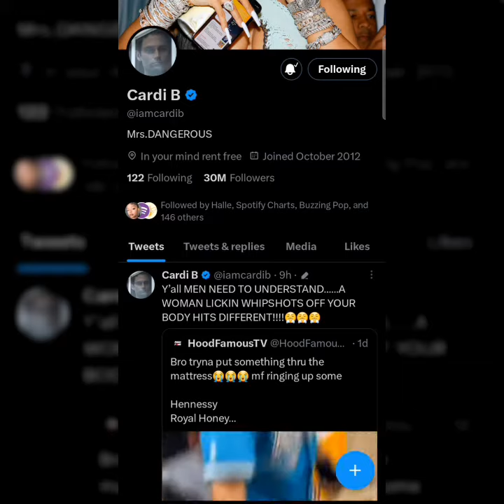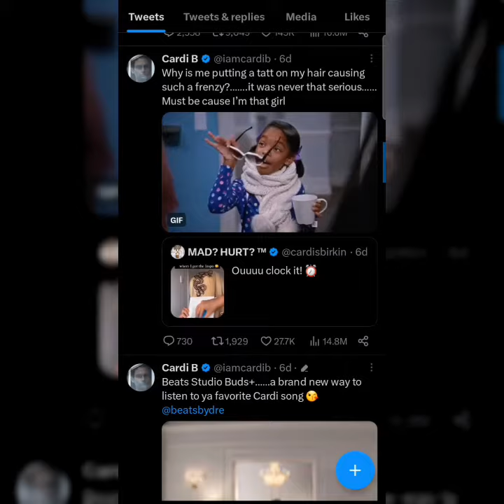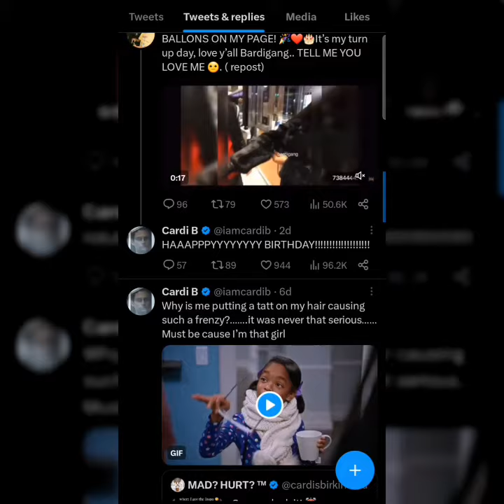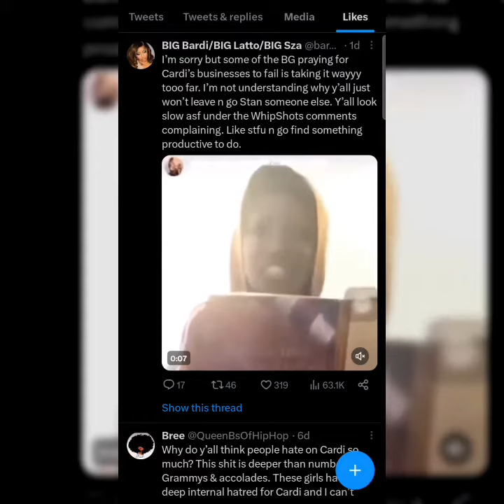CARDI B hasn't RETWEETED any FANS buying WHIP SHOTS is BARDIGANG mad for NOT dropping an ALBUM?